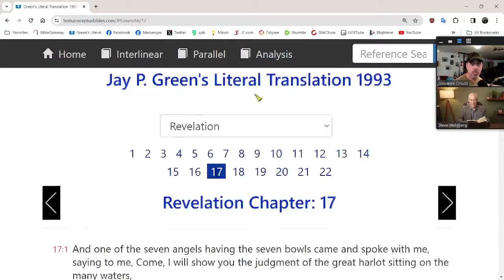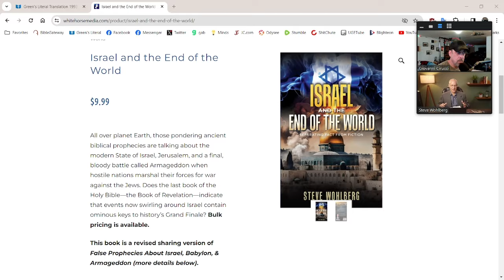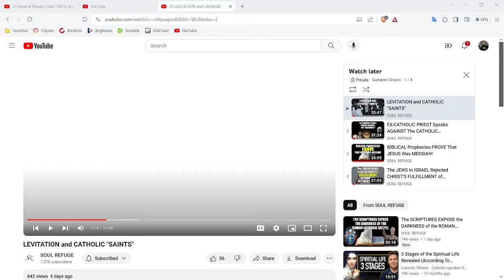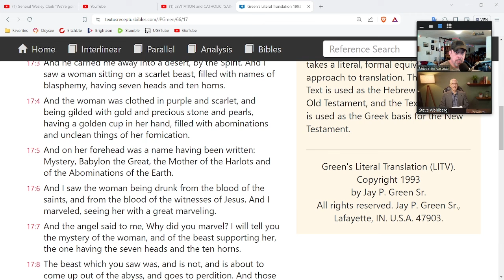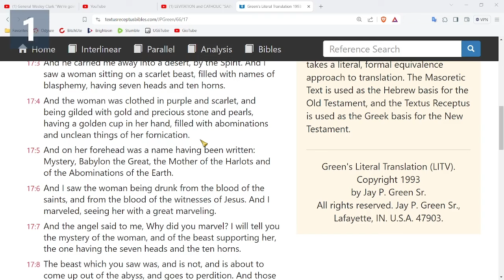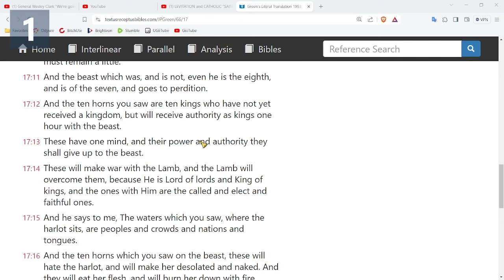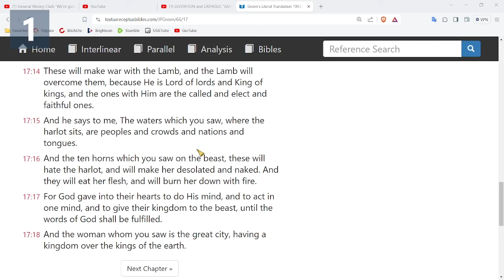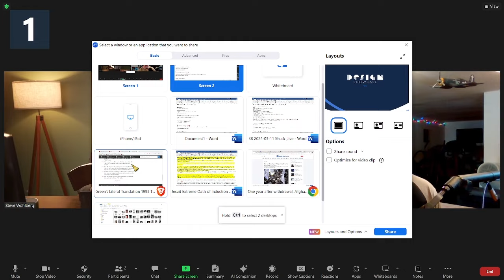Who are the Ten Horns on the Beast? | Steve Wohlberg and Johnny Cirucci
"The ten horns which you saw [on the beast] are ten kings, which have received no kingdom as yet, but receive power as kings one hour with the beast." Revelation 17:12. Who are these "ten horns ... ten kings"? Watch Steve and Johnny tackle this controversial, mysterious topic.